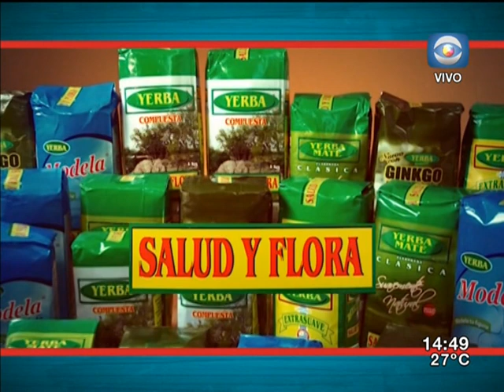La Tarde en Casa / 1.12.16 / Bloque 1 / Accidente aéreo del Chapecoense